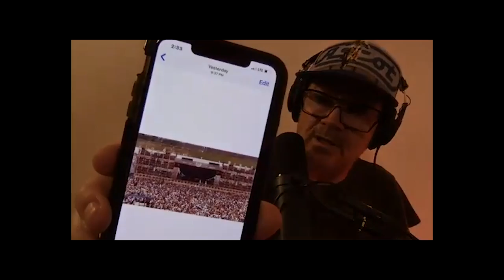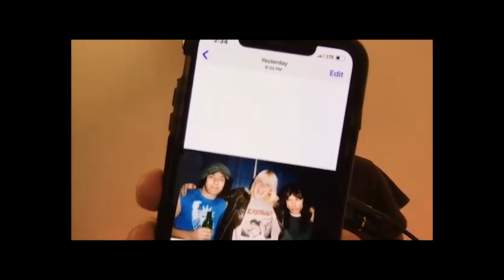FULL INTERVIEW: Angus Young & Brian Johnson of AC/DC | DEAN DELRAY’S LET THERE BE TALK (EP 555)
Here is the video version of Angus Young and Brian Johnson doing their 1st podcast ever as guest on Dean Delray's Let There Be Talk podcast. Oct 19th 2020 Episode 555
Fantastic conversation covering Brian Johnson's audition, The recording of Back in Black, Angus Young's favorite Gibson SG and of course their new record Power Up coming out on Nov 13th.